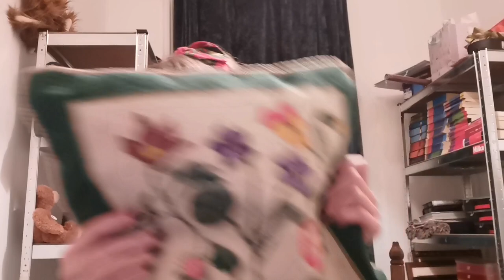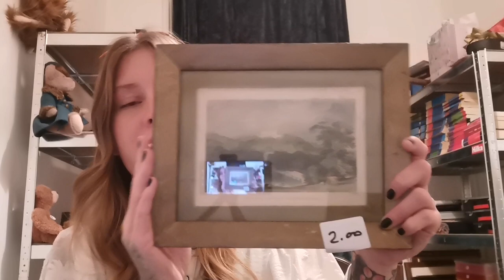Picking up bargains at my FAVOURITE car boot sale!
Here's a link link to my Etsy store with 10% automatically applied.